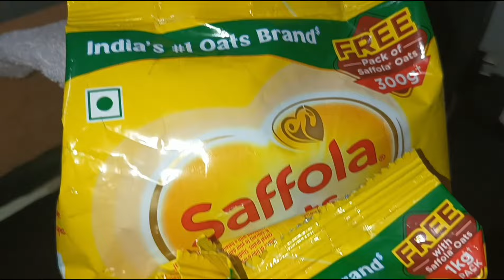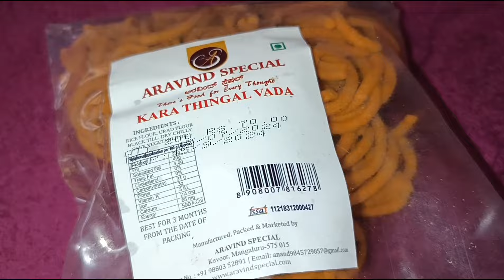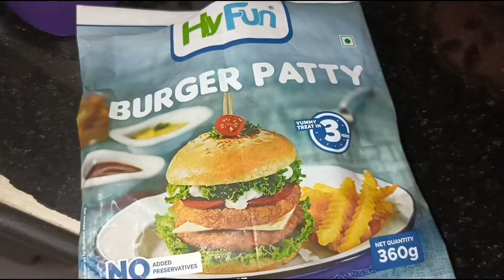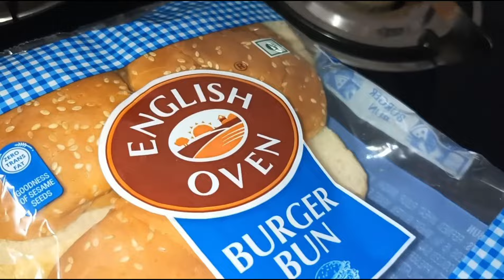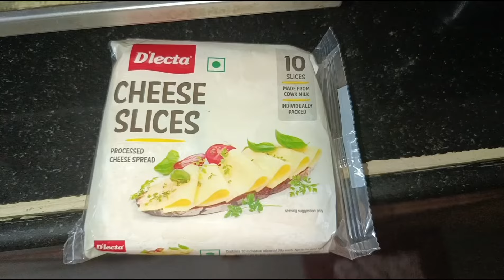Home🏠ഇതൊക്കെ നമുക്കും വീട്ടിൽ ചെയ്യാൻ പറ്റുമെന്നേ/5 am to 9 pm Morning to Evening Mom's Routine Vlog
രാവിലെ മുതൽ വൈകുന്നേരം വരെ
Home Routine Vlogs Malayalam
malayali mom's 5 am to 9 pm

onamspecial സാധനങ്ങൾ വാങ്ങി നിറച്ചു

ഓണം വന്നൂ